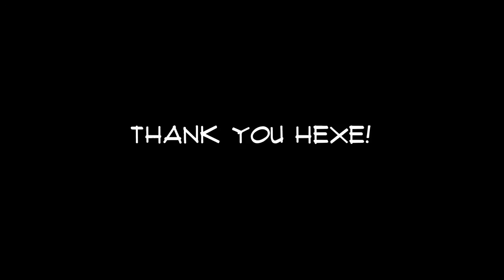DMWYD HEXE advanced